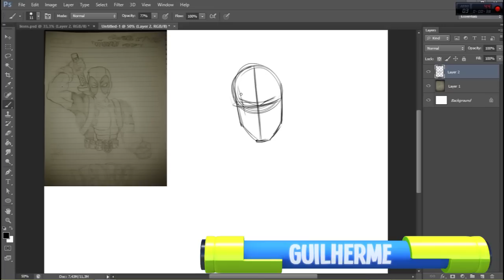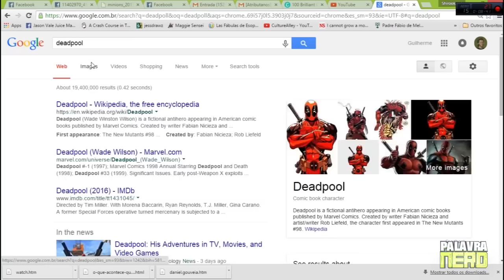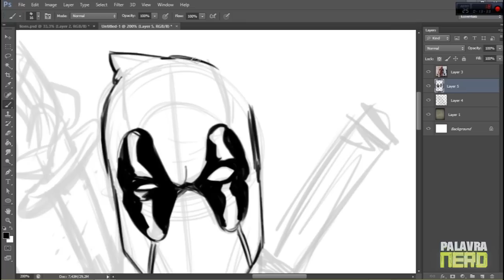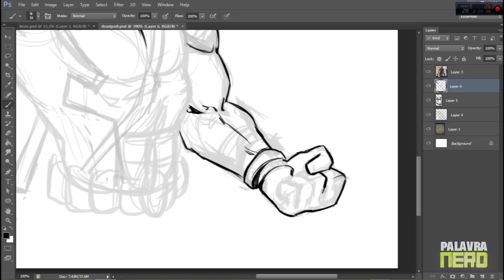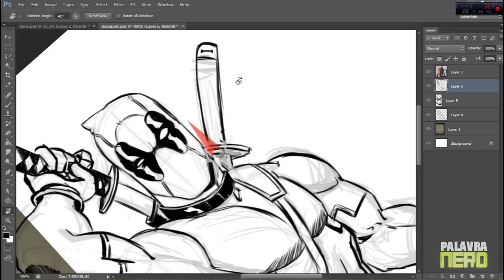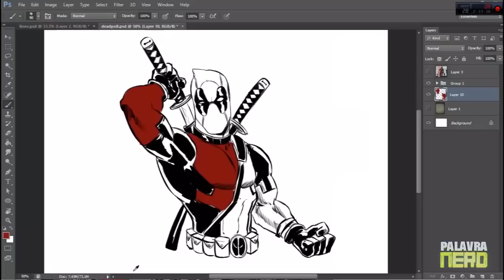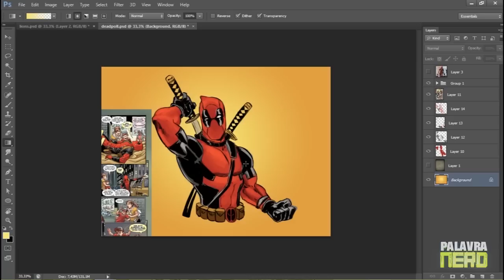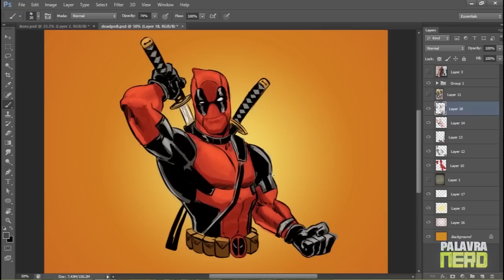DEADPOOL - Pintura Digital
Respondendo ao pedido do Gustavo Santos, aqui está umas dicas para desenhar esta pose do DEADPOOL! :)